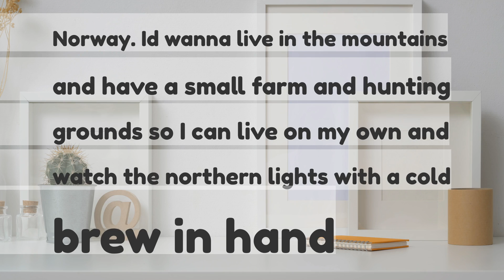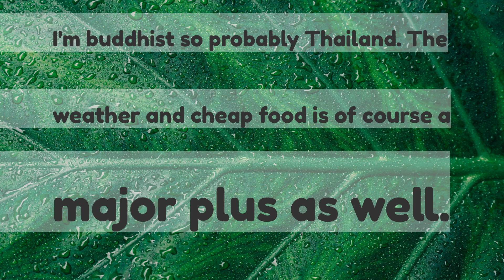If you had to live the rest of your life in a country thats not your current one which one would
If you had to live the rest of your life in a country that’s not your current one, which one would you choose?